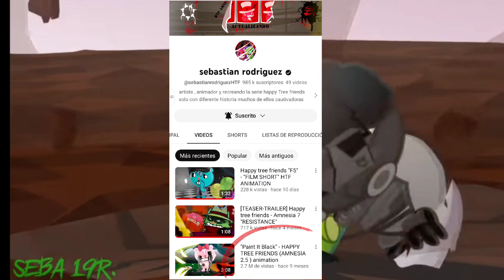¿QUE PASARA CON MI CANAL?¿AMNESIA?¿ME VOY?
Bueno gente aqui les traigo un video informativo.

No olviden de comentar sus ideas en los comentarios...

ADIOSSS👋 animation.